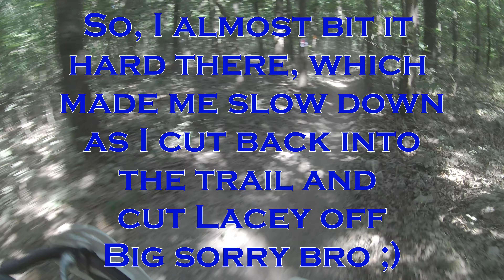20 7 11 MORE R2 ladies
I had a blast chasing Tamie in this dusty race!